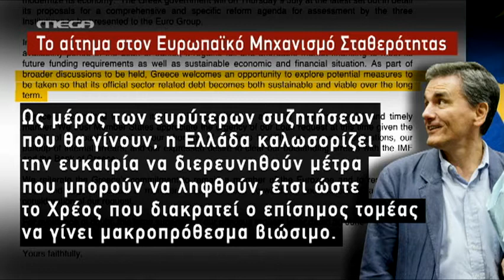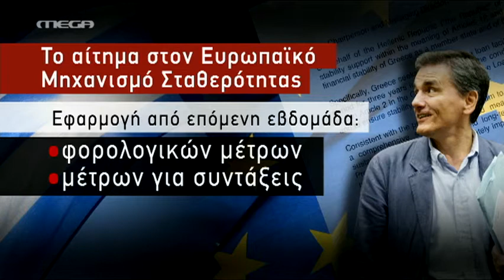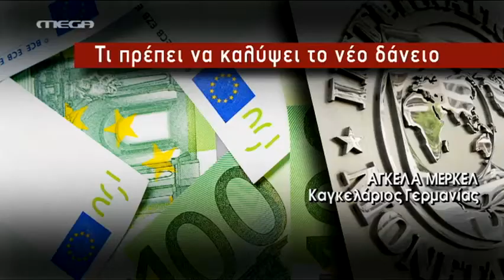Τελεσίγραφο 4 ημερών - MEGA ΓΕΓΟΝΟΤΑ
Στον Ευρωπαϊκό Μηχανισμό Σταθερότητας βρίσκεται από το μεσημέρι το αίτημα της Αθήνας, με την υπογραφή του Ε. Τσακαλώτου, για νέο δάνειο 3ετούς διάρκειας.